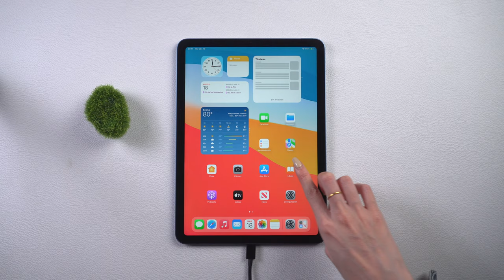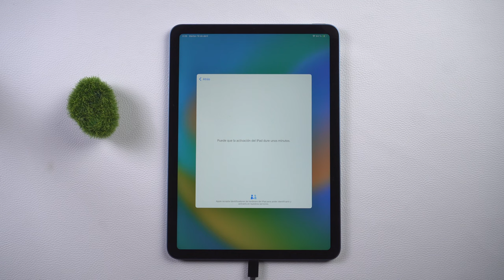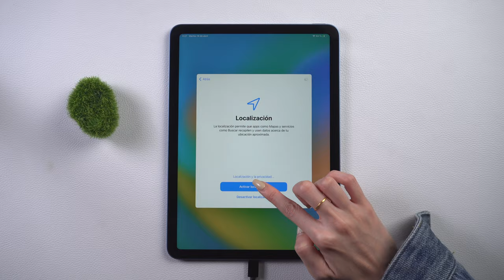IPAD TRUCO｜solucionar en 5 métodos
En este video voy a demostrar 5 métodos fáciles de solucionar el problema de restaurar por defecto en su iPad

Programa n°1 de modo recuperación en iPhone (GRATIS) & reparador de sistema iOS 16

0:00 Introducción
0:17 Forma 1: reparar iPad con modo estándar
0:54 Forma 2: reparar iPad con modo profundo
1:20 Forma 3: salir de modo recuperación iPad con iTunes
2:04 Forma 4: salir iPad de modo recuperación manualmente
2:21 Forma 5: 1 clic salir iPad de modo recuperación